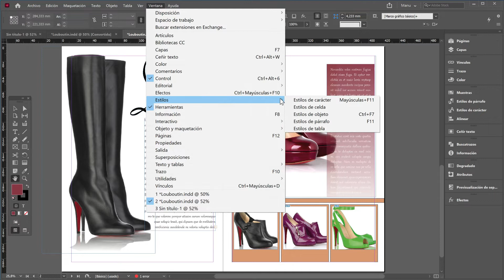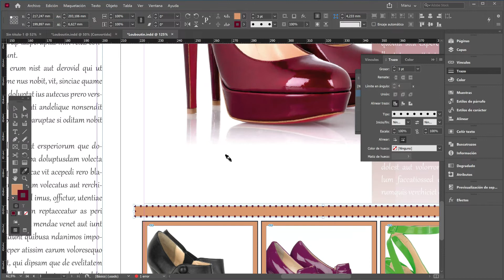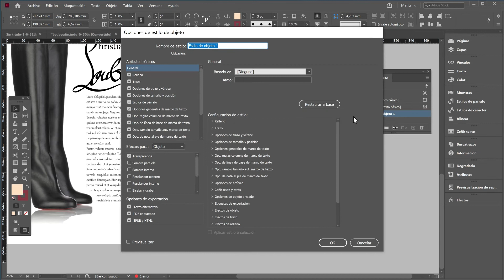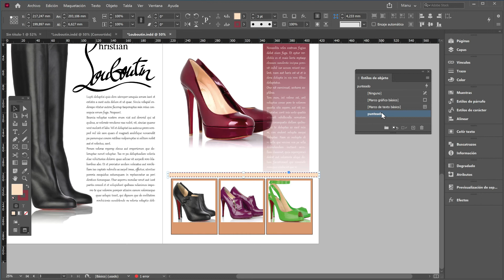Estilos de objeto | Curso GRATIS Indesign